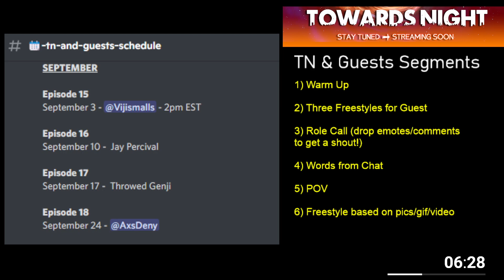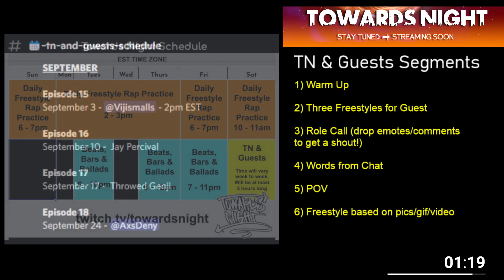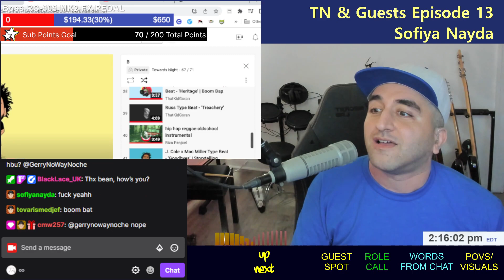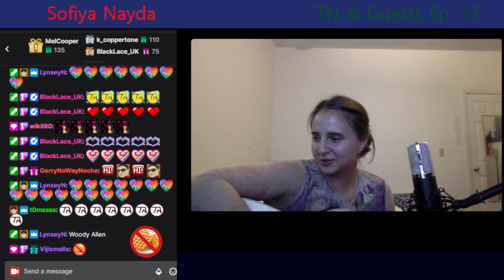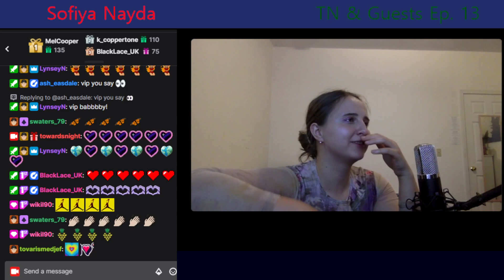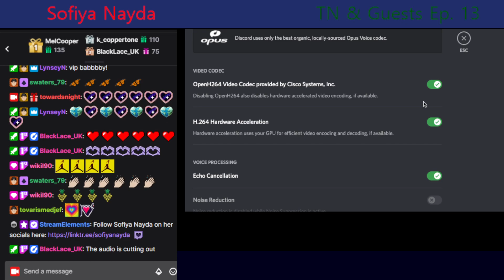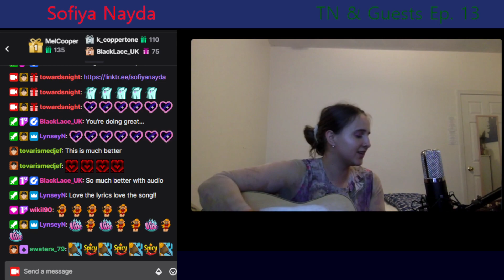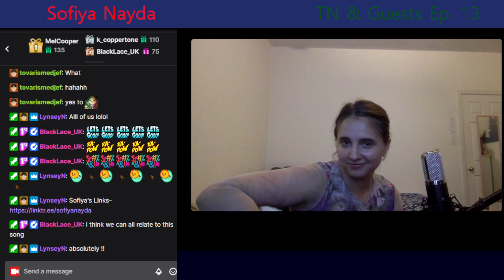TN & Guests Episode 13: Sofia Nayda